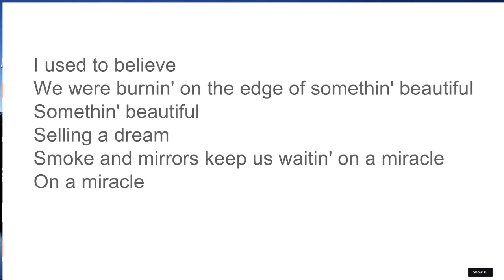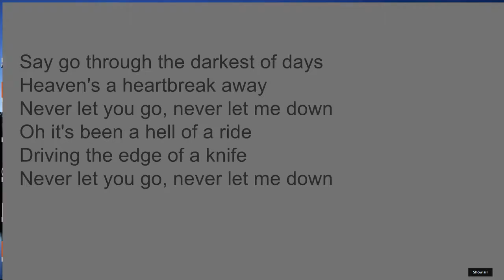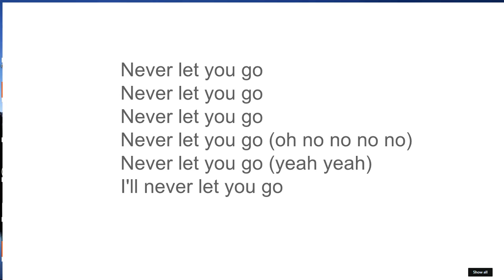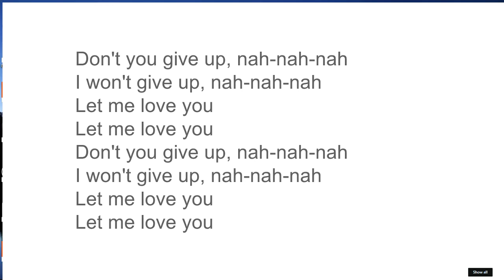DJ Snake and Justin Bieber- Let Me Love You (LYRICS INCLUDED)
Hey Guys,